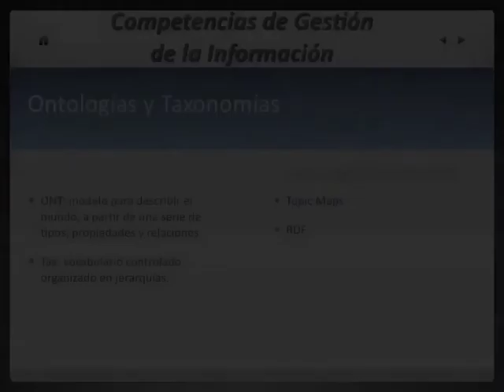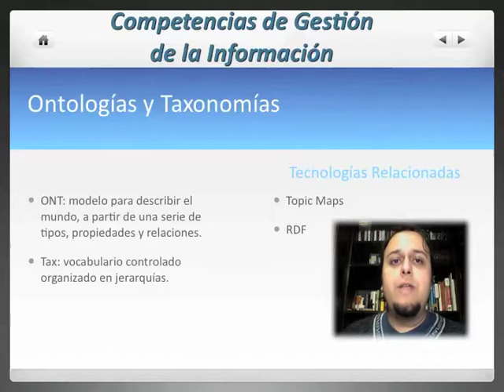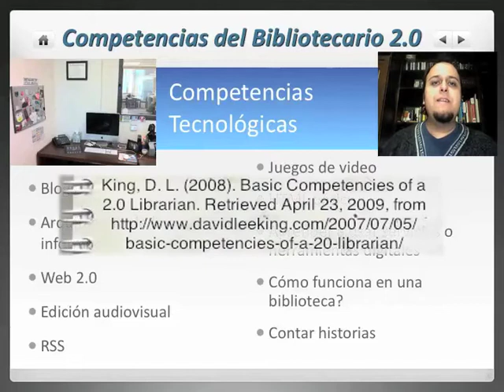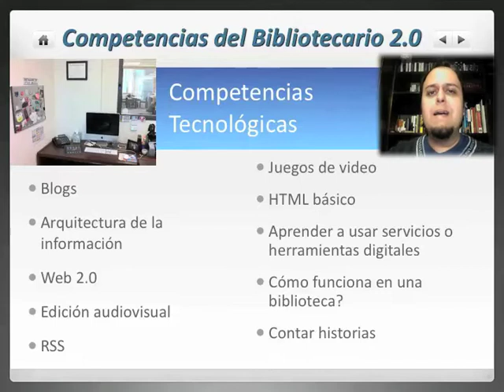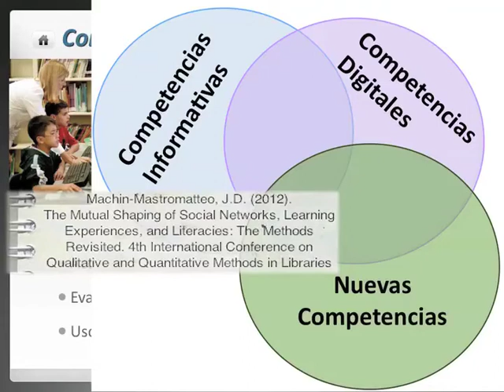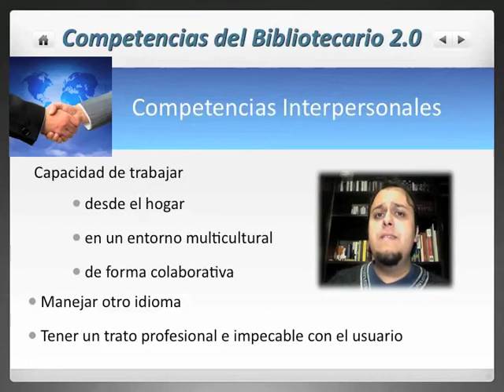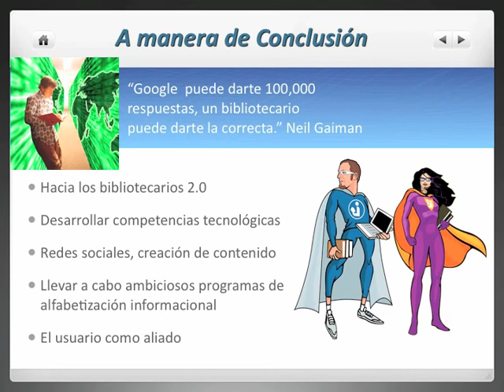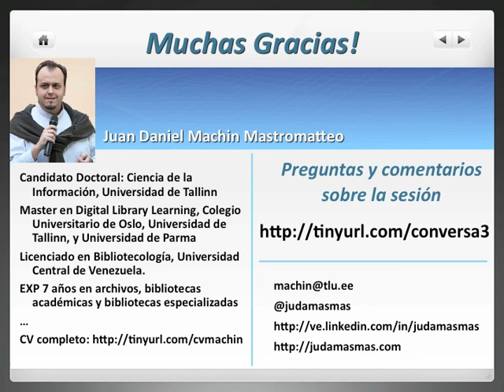Conferencia "Bibliotecas y Bibliotecarios 2.0" Parte 3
Tercera parte de la conferencia "Bibliotecas y Bibliotecarios 2.0: conceptos, categorización de sus competencias, comentarios  e ideas" que me fue encargada por la empresa Doknos para el 3er Conversatorio con Bibliotecarios, Bibliófilos y Archivistas en la sede de la Biblioteca Nacional del Ecuador, 16/04/2012

En esta parte continúo conversando sobre las competencias de gestión de la información, hablando de las ontologías, taxonomías, folksonomías y los retos que suponen para las bibliotecas; seguidas de las competencias tecnológicas, las competencias informativas y la importancia de desarrollar un programa de alfabetización informacional claro desde su conceptualización; además, las competencias interpersonales; y finalmente, mis conclusiones y recomendaciones